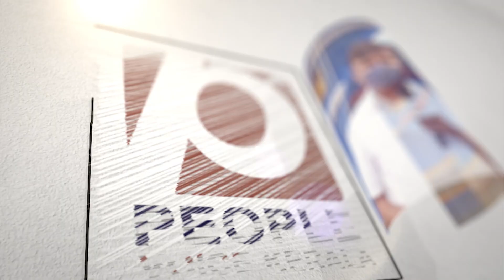ഒരുമിച്ച പ്രതിപക്ഷ പാർട്ടികളെ തകർക്കാൻ പുതിയ തന്ത്രവുമായി ഗോദയിലിറങ്ങി നരേന്ദ്ര മോദി.. | modi